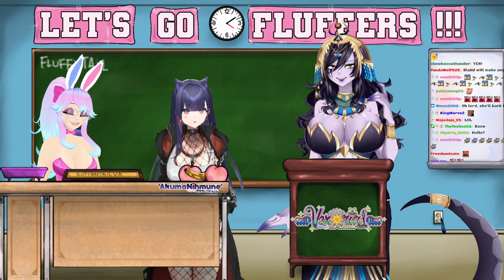Baoo Was Forced to Bark in front of Cottontail, vex and Numi